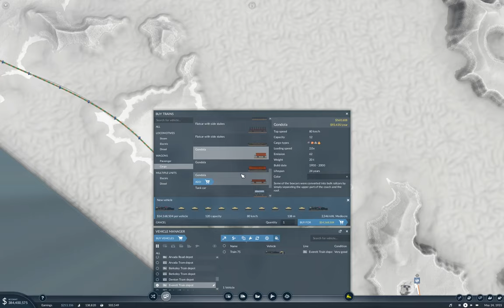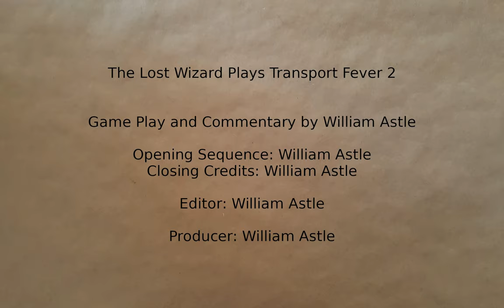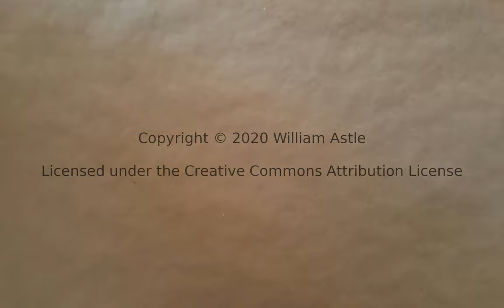Transport Fever 2 - Tropical Fun #30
Connecting more stuff up in Tempe and flinging trains at it. Includes some train riding.